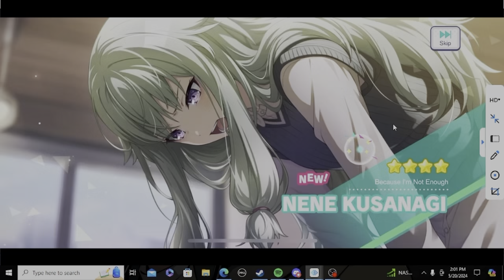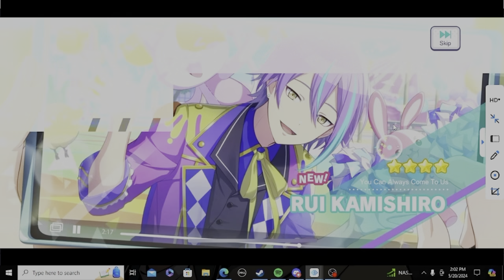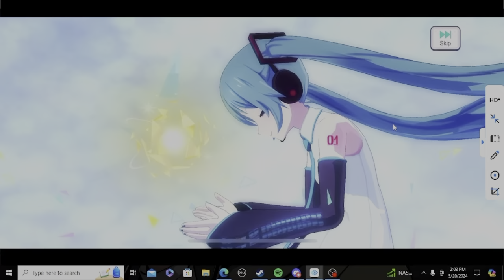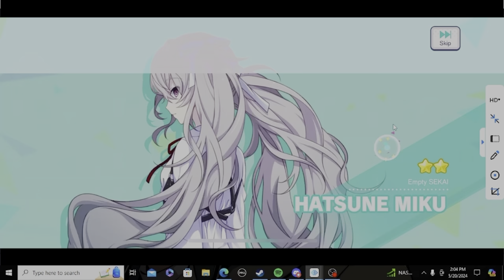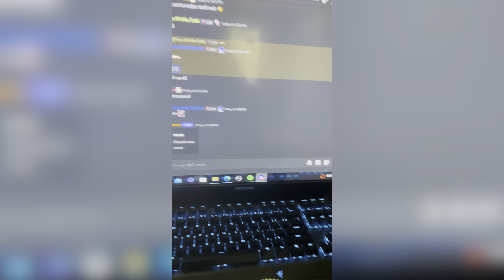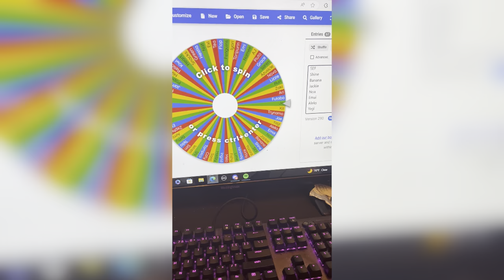My journey to T16 on Canary (Project Sekai)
Thank you all, and Otsu.

Good day to you all!  My name is Hamjam and I do gacha game videos!  Any support is much appreciated!  Much love and have a great day!